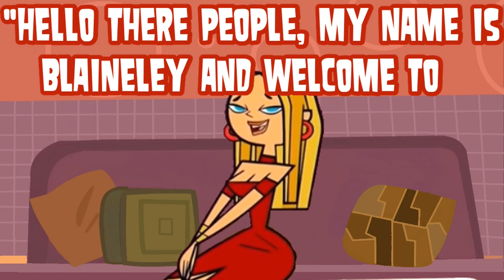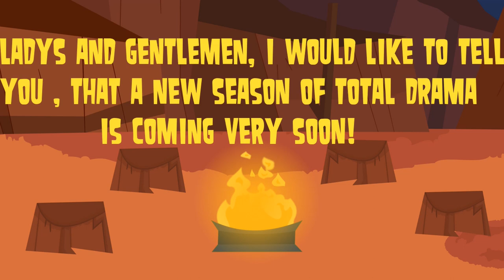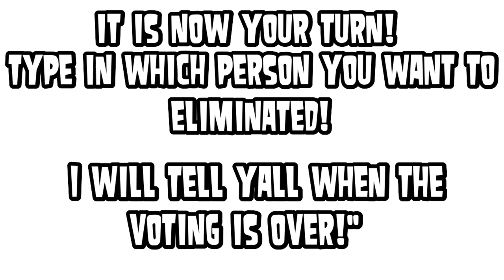Total Drama Viewer Voting Reboot Episode 13 "Friendship Battle!" | James TD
In this episode, it is a aftermath but yet a episode in which you choose which person you want to win the million dollars!
The vote is on your hands!

Sorry that I am uploading a video each weak, I usually did two but yet because of the summer break I am deciding to split each video in a week kind of way.

Also, I will make another video where the other person who didn't win, actually wins!

Plus, from the announcement  you saw in the video, please vote what characters you see that you think are gonna be in the new season of the viewer voting!

Vote either Bridgette or Lindsay!

(Vote in the comment section!)